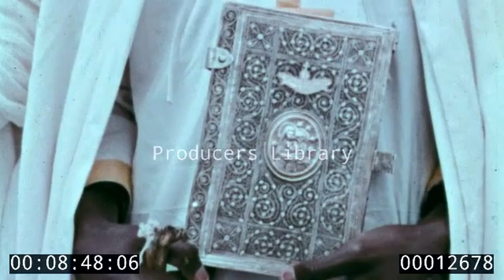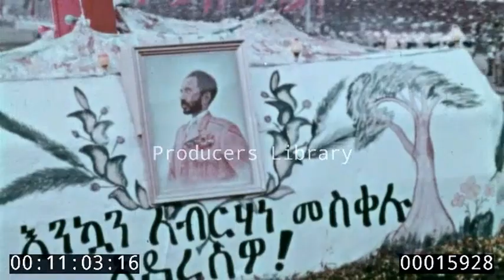አዲስ አበባ - የመስቀል በዓል አከባበር 1961 ዓም / Addis Ababa, Celebration of Meskel 1968